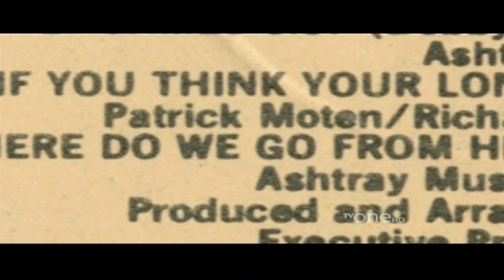2 If you think you Lonely now